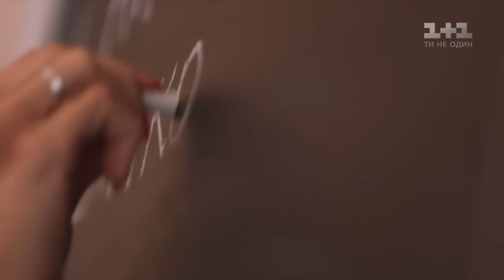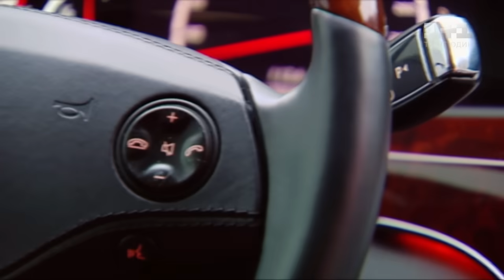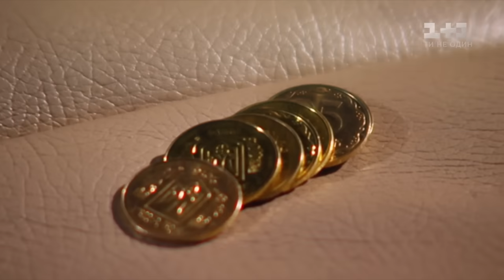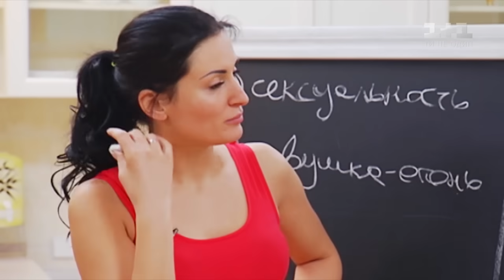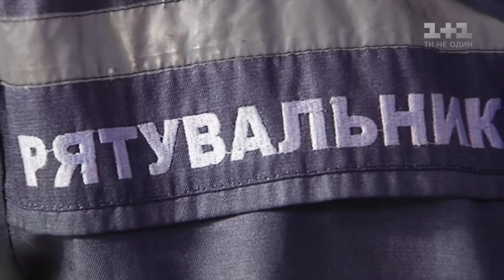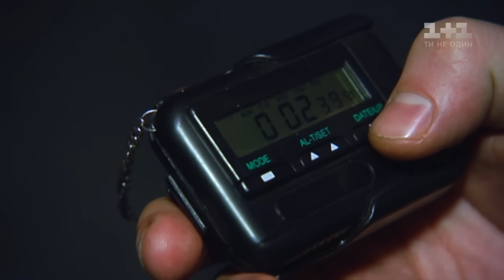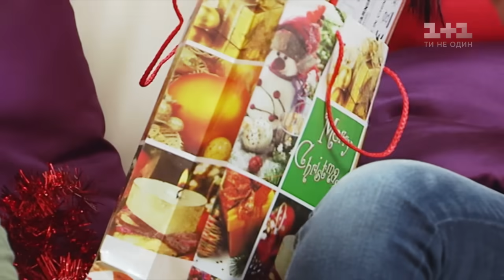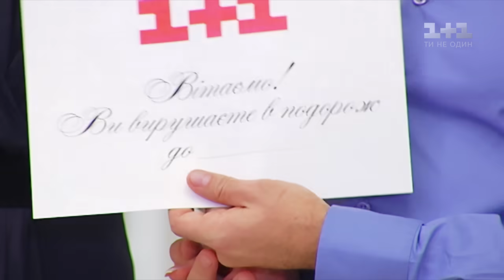Вікторія і Денис. Одруження наосліп – 11 випуск, 4 сезон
35-річний Денис має привабливу зовнішність, пристрасну натуру та характер лідера. Його дружиною стане 31-річна Вікторія, яка працює фітнес-тренером. Незалежна дівчина має модельну зовнішність та самотужки виховує доньку. У союзі двох успішних людей одразу виникли почуття. Проте, сильні характери та особисті амбіції можуть стати на заваді міцним стосункам. Дивіться 11-й випуск 4-го сезону “Одруження наосліп” онлайн на 1+1.